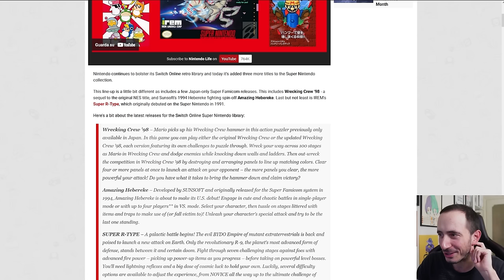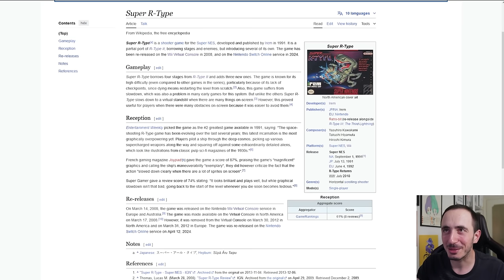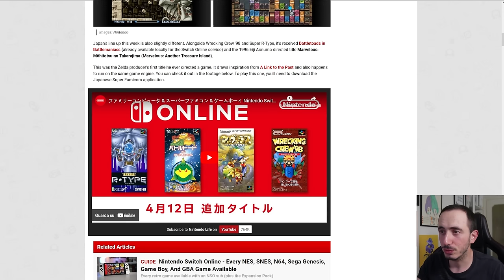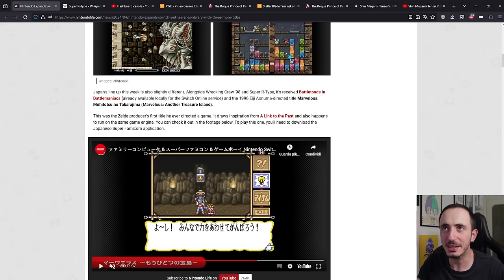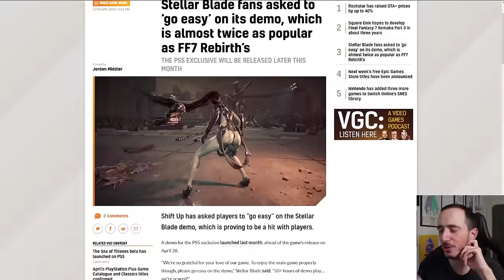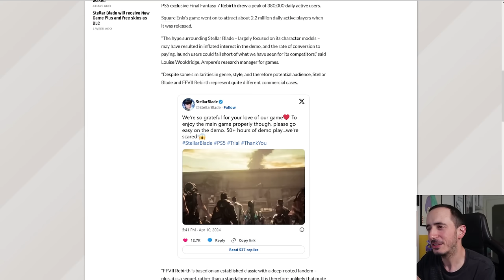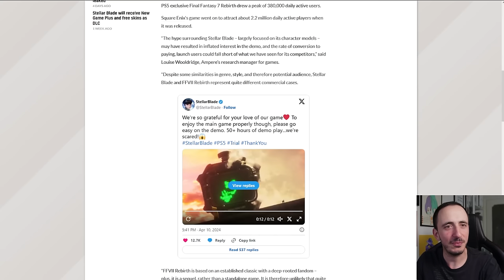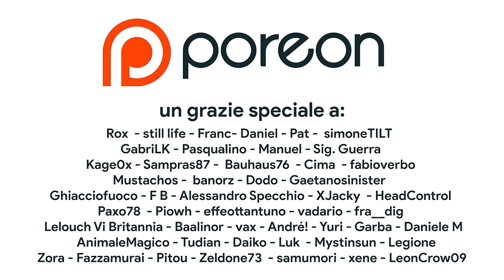Nintendo Switch si aggiorna con... | La demo di Stellar Blade | PS1 Nostalgia | Progetti futuri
Bentornati sul Porocast. Oggi parliamo d giochi rari e sconosciuti in arrivo su Nintendo Switch, delle controversie e del successo di Stellar Blade (anche se il gioco non è uscito), del perché ODIO Final Fantasy VII Rebirth e anche di due progetti futuri che guardano al passato: Il playstation 1 Nostalgia Full Set e un documentario sul 1998!

00:00 Intro
00:58 Nintendo Switch si aggiorna con una SORPRESA
05:38 UN CAPOLAVORO SOLO PER IL GIAPPONE
08:01 Puoi provare in ANTEPRIMA il NUOVO Prince of Persia
10:25 Stellar Blade: Polemiche e successo
15:04 Final Fantasy è un FALLIMENTO?
16:23 Ecco perché ODIO FFVII Rebirth
22:27 Nuovo progetto: nel 1998 i videogiochi...
25:14 PS1 Nostalgia FULL SET
30:51 Outro, ringraziamenti e Patreon